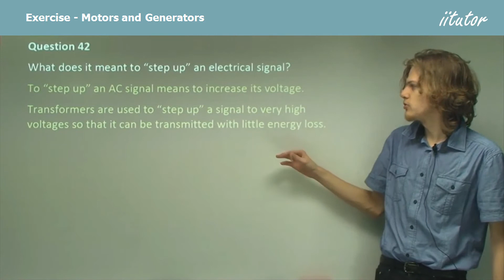💯 Why is AC transmission a better alternative to DC transmission? | Step-up Electrical Signal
Question 41

Why is AC transmission a better alternative to DC transmission?

Answer:
High voltage signals can be sent long distances without losing much energy.
AC signals can be “stepped up” to high voltages, but DC signals cannot. This makes AC power a better way to transmit electricity.

Question 42

What does it mean to “step up” an electrical signal?

Answer:
To “step-up” an AC signal means to increase its voltage. Transformers are used to “step up” a signal to very high voltages so that it can be transmitted with little energy loss. Once it reaches its destination, the electricity can be “stepped down” by another transformer.